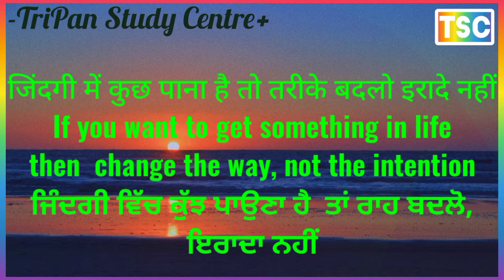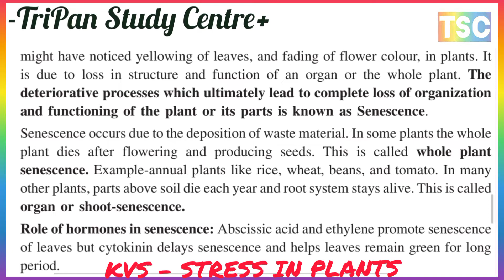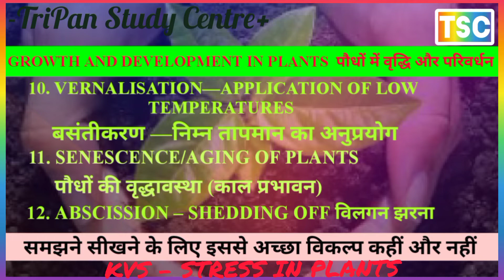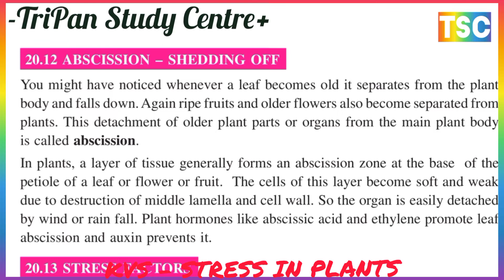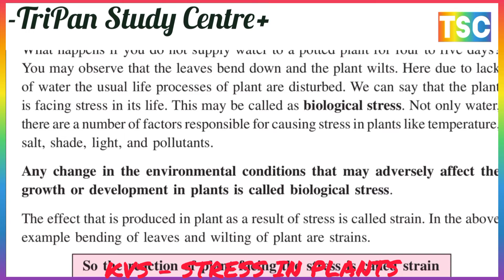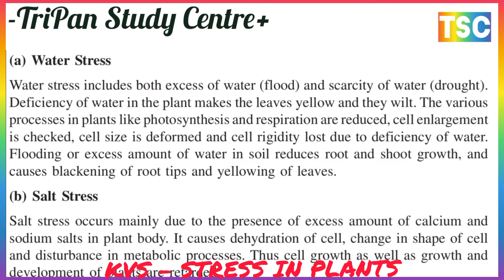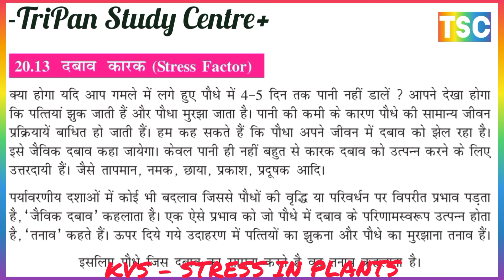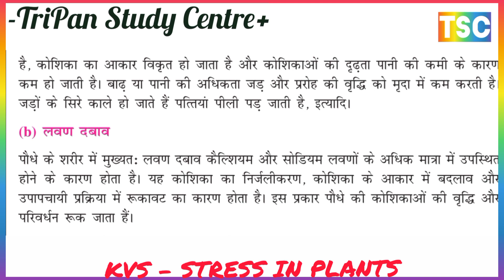STRESS FACTORS IN PLANTS पादपो में तनाव कारक //Types of Stress दाबव के प्रकार // MOVEMENTS IN PLANTS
INTERNAL GROWTH FACTORS IN PLANT पादपो में आंतरिक विकास कारक PRACTICAL APPLICATION OF GROWTH REGULATORS विकास नियामकों का व्यावहारिक अनुप्रयोग Auxin (ii) Gibberellins (iii) Cytokinins
(iv) Ethylene (v) Abscissic acid
PRACTICAL APPLICATION OF GROWTH REGULATORS विकास नियामकों का व्यावहारिक अनुप्रयोग DIFFERENTIATION DE & REDIFFERENTIATIONविभेदन, समर्पण और पुनर्विभेदन
DORMANCY AND GERMINATION IN SEEDS बीजों में निष्क्रियता और अंकुरण

DORMANCY AND GERMINATION IN SEEDS बीजों में निष्क्रियता और अंकुरण Internal Growth Factors आंतरिक विकास कारक PRACTICAL APPLICATION OF GROWTH REGULATORS विकास नियामकों का व्यावहारिक अनुप्रयोग Differentiation, Dedifferentiation and Redifferentiation विभेदन, समर्पण और पुनर्विभेदन Types of Seed Germination बीज अंकुरण के प्रकार
project fileप्रोजेक्ट फाइल बनाना
कन्या भ्रूण हत्या Sex-selective abortion

प्रोजेक्ट फाइल कैसे बनाएं how to create project file
प्रोजेक्ट फाइल बनाने की सही तरीकाCorrect way to create project file
PHOTOPERIODISM प्रकाशकालिता

GROWTH AND DEVELOPMENT वृद्धि और परिवर्धन
STAGES OF CELLULAR GROWTH कोशिका की वृद्धि के विभिन्न अवस्था GROWTH CURVE वृद्धि वक्र
 MEASUREMENT OF GROWTH IN PLANT🌵  पादपो में विकास का मापन Direct Method प्रत्यक्ष विधि
Auxanometer औक्सैनोमीटर FACTORS AFFECTING PLANT GROWTH पौधे की वृद्धि को प्रभावित करने वाले कारक External growth factors बाहरी वृद्धि कारक
GROWTH AND DEVELOPMENT IN PLANTSपौधों में वृद्धि और परिवर्धन
1. GROWTH AND DEVELOPMENTवृद्धि और परिवर्धन
2. STAGES OF CELLULAR GROWTHकोशिका की वृद्धि के विभिन्न अवस्था
3. GROWTH CURVE वृद्धि वक्र
4. MEASUREMENT OF GROWTH IN PLANT🌵  पादपो में विकास का मापन
Direct Method प्रत्यक्ष विधि
Auxanometer औक्सैनोमीटर
5. FACTORS AFFECTING PLANT GROWTH पौधे की वृद्धि को प्रभावित करने वाले कारक
A. External growth factors बाहरी वृद्धि कारक
B. Internal Growth Factors आंतरिक विकास कारक
6. PRACTICAL APPLICATION OF GROWTH REGULATORS विकास नियामकों का व्यावहारिक अनुप्रयोग
A. Differentiation, Dedifferentiation and Redifferentiation विभेदन, समर्पण और पुनर्विभेदन
7. DORMANCY AND GERMINATION IN SEEDS बीजों में निष्क्रियता और अंकुरण
A. Types of Seed Germination बीज अंकुरण के प्रकार
B. Mechanism of Seed Germination बीज अंकुरण का तंत्र
C. Factors Affecting Seed Germination बीज अंकुरण को प्रभावित करने वाले कारक
 8. PHOTOPERIODISM – RESPONSES DUE TO LIGHT EXPOSURE DURATION प्रकाशकलिता - प्रकाश एक्सपोजर अवधि के कारण प्रतिक्रियाएं
9. ROLE OF FLORIGEN AND PHYTOCHROME IN FLOWERING पुष्पन में फ़्लोरिजेन और फ़ायटोक्रोम की भूमिका10 VERNALISATION—APPLICATION OF LOW TEMPERATURES बसंतीकरण —निम्न तापमान का अनुप्रयोग
11. SENESCENCE/AGING OF PLANTS पौधों की वृद्धावस्था (काल प्रभावन)
12. ABSCISSION – SHEDDING OFF
विलगन झरना
13. STRESS FACTORS IN PLANTS पादपो में तनाव कारक
* Types of Stress दाबव के प्रकार
14.  MOVEMENTS IN PLANTS🌵 पादपो में गति ☘️
A. Tropic Movement अनुवर्तीनि गति
a) Phototropismप्रकाशानुवर्तन
b) Geotropism (gravitropism) गुरुत्वानुवर्तन
c) Thigmotropism स्पर्शअनुवर्तन
d) Hydrotropism जलानुवर्तन
B. Nastic Movement अनुकुचन गति
C. Turgor Movements
दीप्तिकालिता तथा बसंतीकरण क्या है

Phototropism : Induced by light e.g. bending of stems towards light.

(ii) Geotropism : Induced by gravity e.g. growth of roots towards gravity.

(iii) Thigmotropism : Movement caused by contact e.g., twining stem and tendril

and the drooping of leaves of sensitive plant by touch.